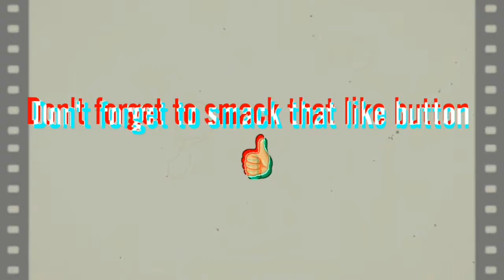Hitman Sniper Chapter 5 Mission 7: Headshot 12 Guards without holding breathe in 2 minutes